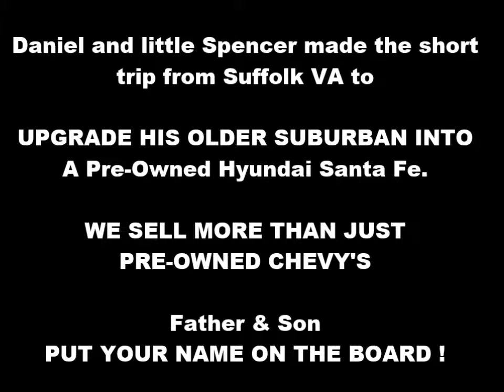HALL CHEVY CUSTOMER VIDEO - Checking out Used Car Dealerships in Suffolk VA -- Chesapeake area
Daniel and little Spencer made the short trip from Suffolk, VA to UPGRADE HIS OLDER SUBURBAN INTO a Pre-Owned Hyundai Santa Fe. WE SELL MORE THAN JUST PRE-OWNED CHEVY'S! Father & Son, PUT YOUR NAME ON THE BOARD! Daniel came right down the street at HALL CHEVY a Hampton Roads Chevrolet Dealership!
If you are looking at used car dealers in and near Suffolk - Chesapeake, VA we are minutes away from zip codes 23323, 23435, and 23434 for Great Deals on used cars in Hampton Roads.

Thank you for your business, Daniel & Spencer, and thanks for the video!

3412 Western Branch Blvd.

Here at Hall Chevrolet Western Branch our primary concern is the satisfaction of our customers.

We are conveniently located at 3412 Western Branch Blvd. in Chesapeake. Come see why over 100 customers have given us positive reviews online! Our commitment to customer service is second to none and that's why our Western Branch Chevy dealership is one of the premier Chevy dealers in the state of Virginia!